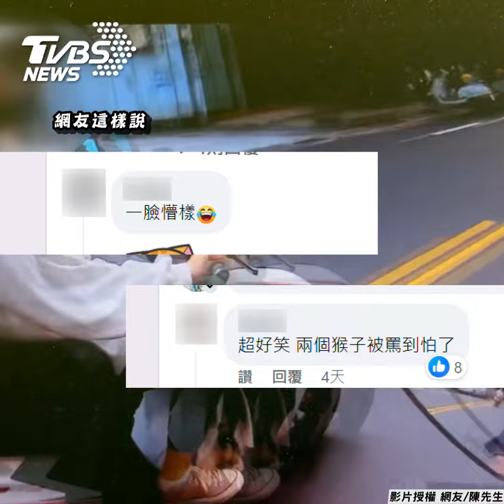騎士臭訐譙反被讚療癒 禮讓遭大學生無禮辱罵｜TVBS新聞